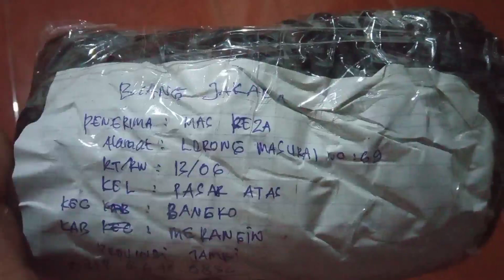Cara Mengembangkan BIANG JAKABA KERING JADI JAKABA SUPER ++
Disini Admin @brandalkebun memberi contoh mengembangkan BIANG Jamur Jakaba menjadi Jakaba super ++ , vidio untuk contoh bagi para jakaba pemula yang ingin mengembangkan Biang jakaba yang entah itu didapat baik beri secara online atau yang sifatnya gratis.

semoga vidio ini bermanfaat untuk para penggiat / petani organik yang baru mengenal Jakaba.
Salam Hormat dari Djarot Karpow Lampung